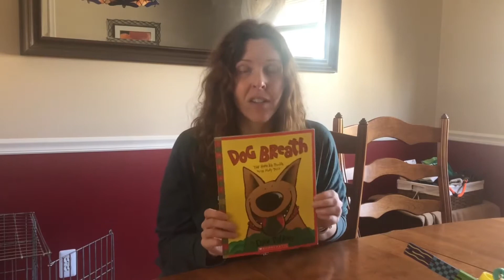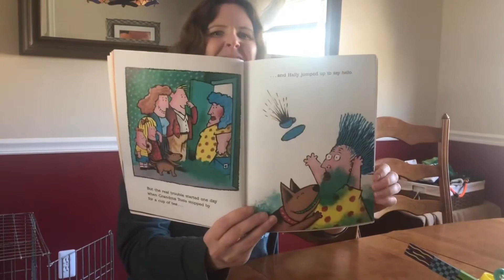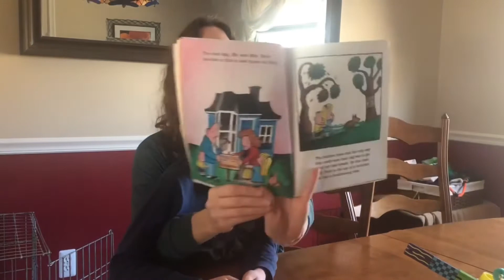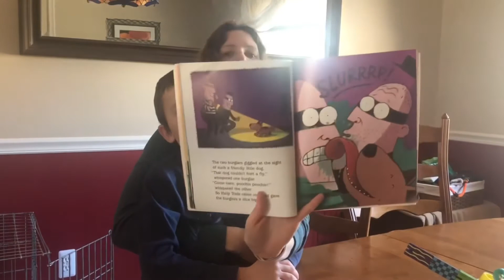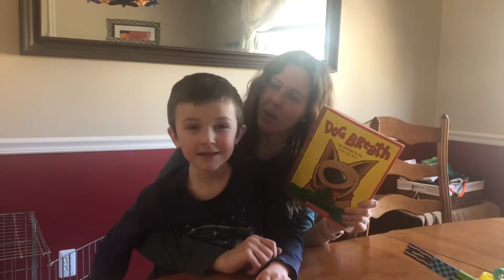March is Reading Month - FSA Families Read - Dog Breath by Dav Pilkey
Mrs. Aben reads one of her kid’s favorites. Dav Pilkey’s Dog Breath.